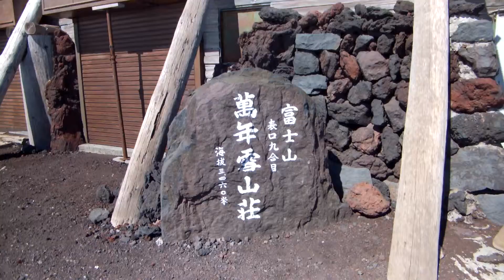富士宮ルート 九合目 ２０１３．１０．７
ゴールデンレトリバー　冒険記　リオ♀１１歳　伝助♂１歳９ヶ月